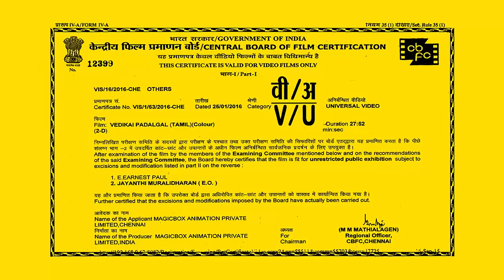விளையாட்டு பாடல்கள் | Vilayattu Padalgal | Full Movie | Pooja Teja Songs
Vilayattu Padalgal is a Featured Animated Movie in Tamil for Kids. This video contains the traditional Kids Games introduced by our Ancestors of Tamil Nadu. We brought those beautiful Games in an Animated Dimensions. Also, enjoy the animated Tamil Rhymes for kids.

MagicBox Animation presents this special set of peppy game songs for the active kids of today. Enjoy this exclusive Vilayattu Padalgal video and post your comments below. Your feedback is very important to us.